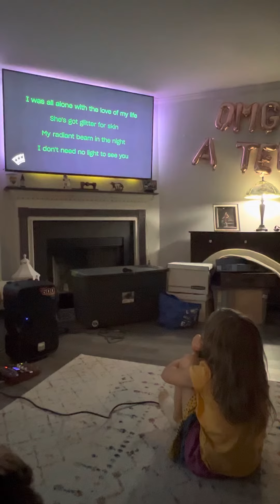What!?! Hello Serafina!